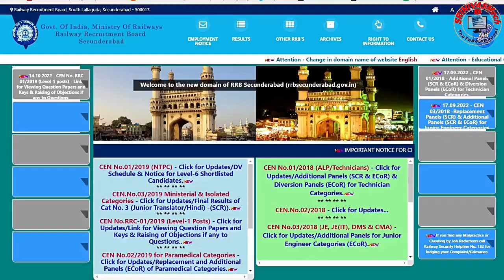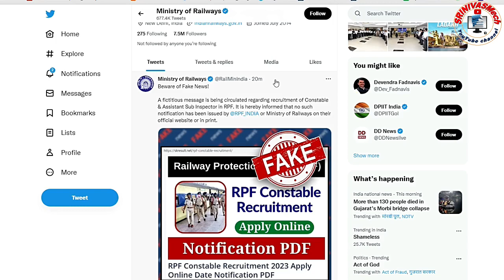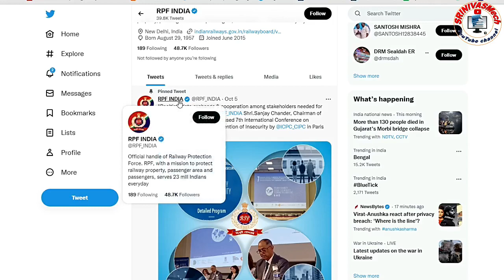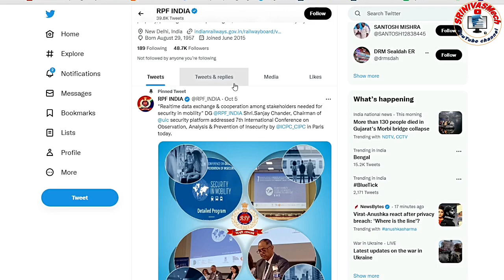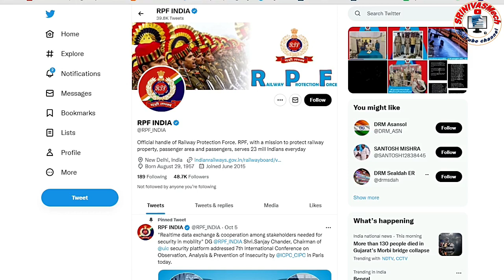RPF Recruitment related Railway Clarification on viral News for all Aspirants by SRINIVASMech